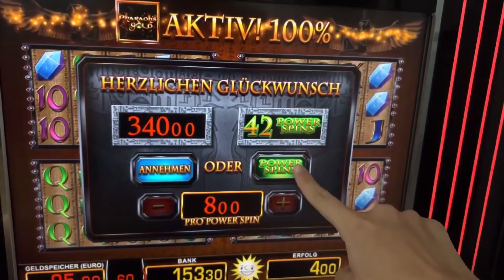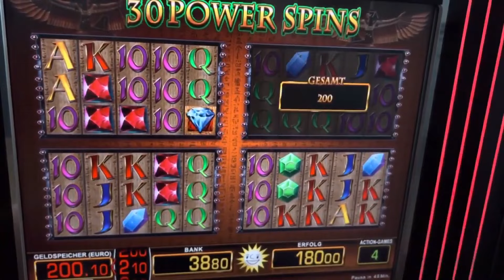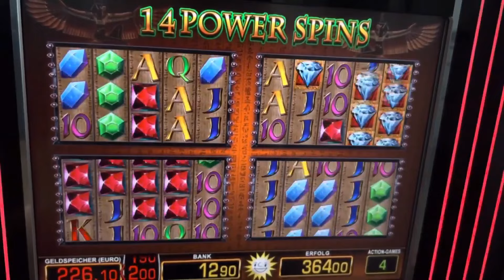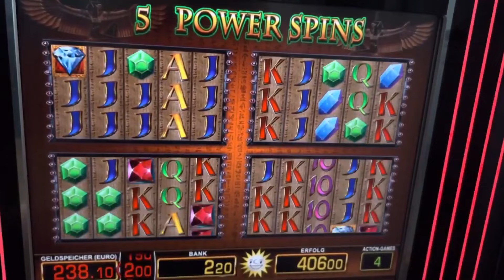Lucky Pharao auf 8€ 42 POWER SPINS💥 MERKUR Magie Spielhalle Casino Spielothek zocken zocken Automat